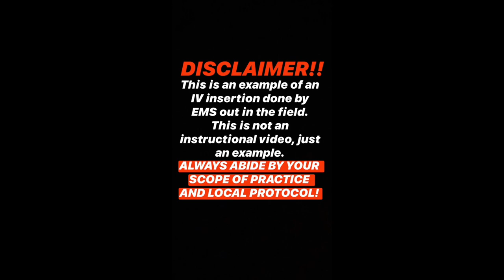EMS IV INSERTION EXAMPLE || EMS SKILLS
Are you just beginning to establish IVs in your EMS career? Here is a very quick example of an IV insertion out in the field. There will be future videos that go into detail about what the national registry requires.

Have you followed me on TikTok (Light Sirens Action) & Instagram yet? Why not?!
Instagram.com/lightssirensaction

Check these out! ⬇️ Amazon links to some of my favorite things!

EMS Hoodie

Hologram EMS Star of Life

EMS Star of Life Sticker

Tactical Pants

Medical Socks

You Fall, We Haul Socks

Ambulance Socks

Paramedic/EMT Vest Ornament

Paramedic/EMT Bag Ornament

EMT Pin

Paramedic Pin

Littmann Cardiology IV Stethoscope

Canon G7x

EMS Q&A || WHAT SHOULD I STUDY TO PASS THE NREMT? HARDEST PART OF EMS? MANAGEMENT OF DKA?